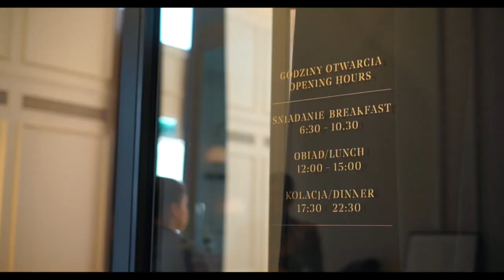Il Borgo del Balsamico ,Raffles Europejski and Mielzjnski Warsaw